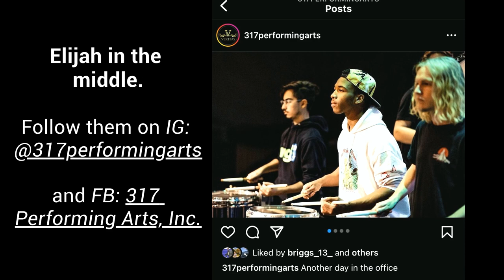Nanny's Crew: The Drummer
Vlogmas, day #21.  My grandson, Elijah, has drumming in his blood!  He usually has drumsticks in his hand and is making beats on anything around!  He is now part of the world class independent percussion ensemble, VERITAS.  I'm so excited for their competition season to start!  They're going to be amazing!